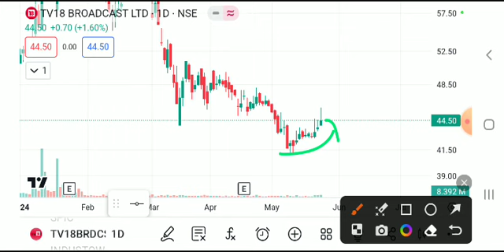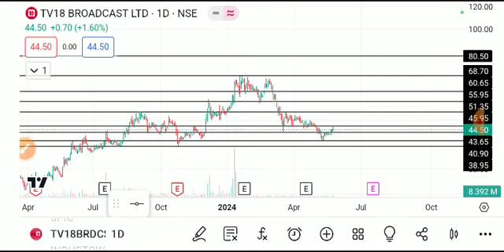Tv18 broadcast share latest news, tv18 broadcast share latest news today, tv18 broadcast share news